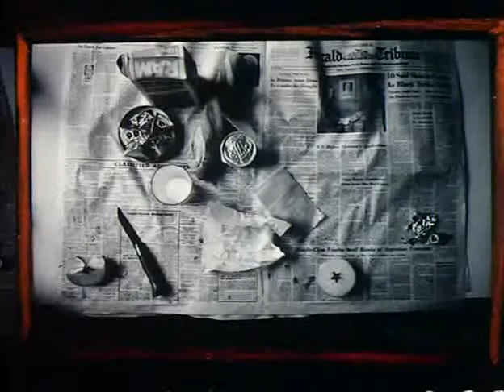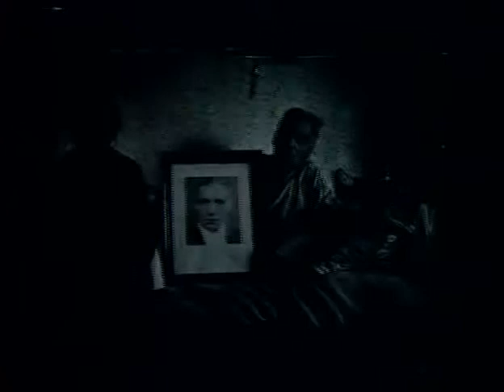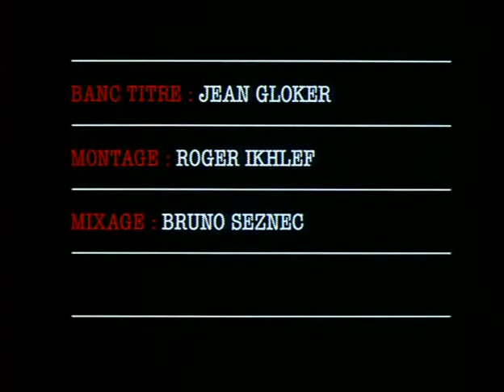Koudelka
Contemporary Master Photographers Photography Gallery